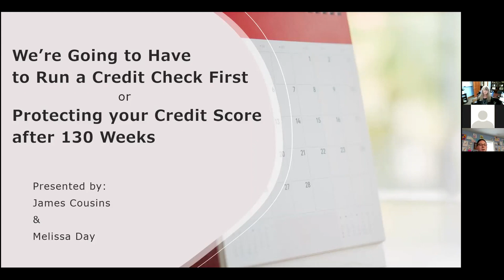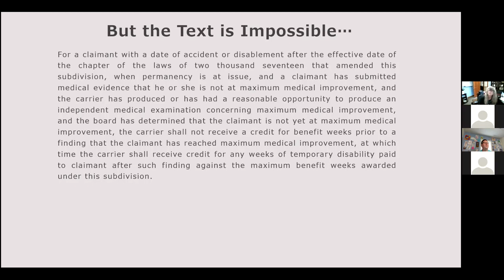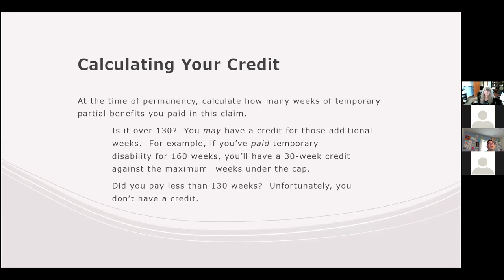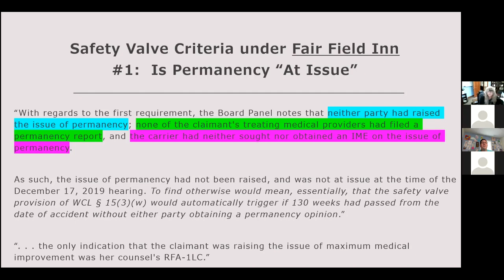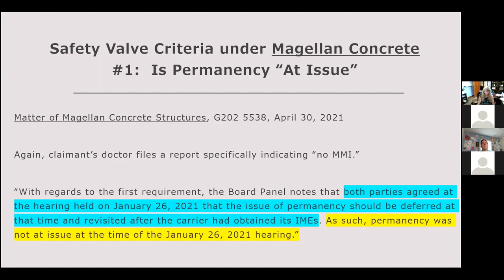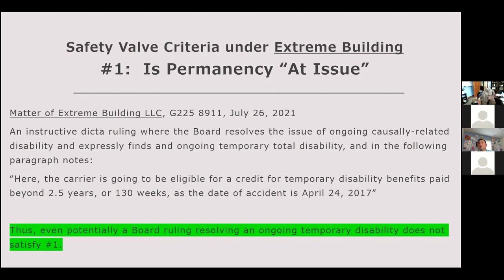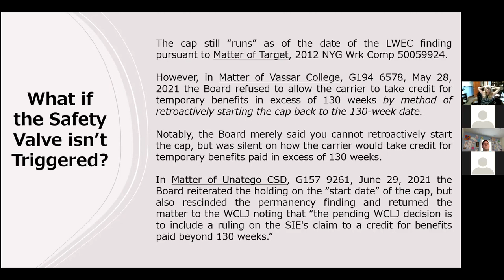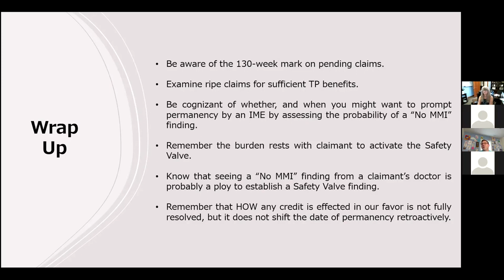Lawyers & Friends | Episode 28 | We're Going to Have to Run a Credit Check First!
ATTORNEY ADVERTISING

For legal advice, please consult an attorney. Prior results do not guarantee a similar outcome.